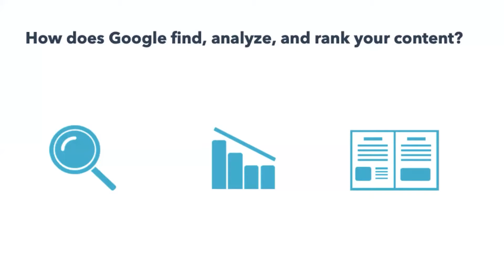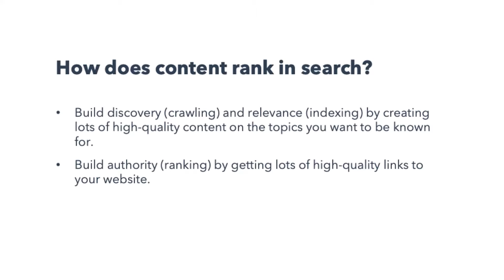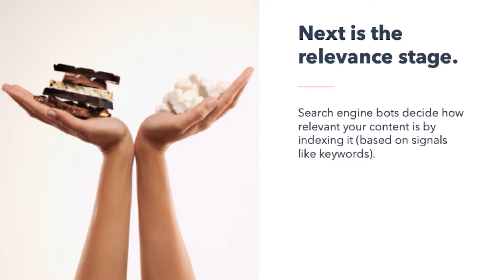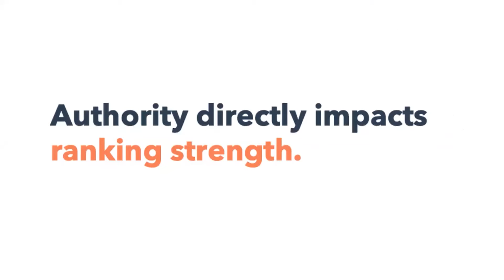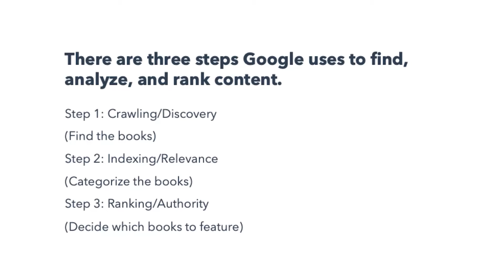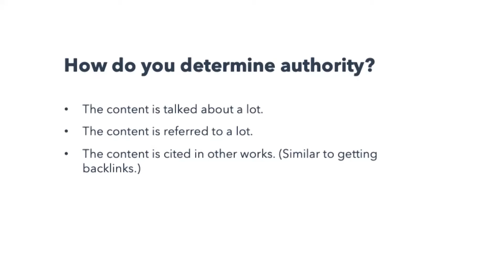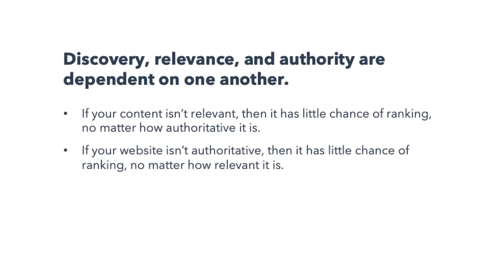How does google rank your content?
The step by step process.